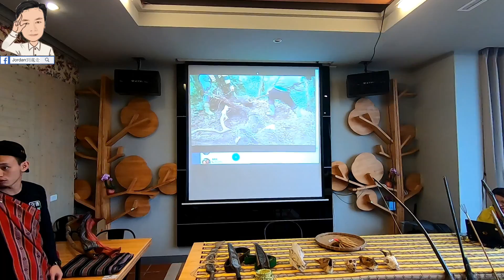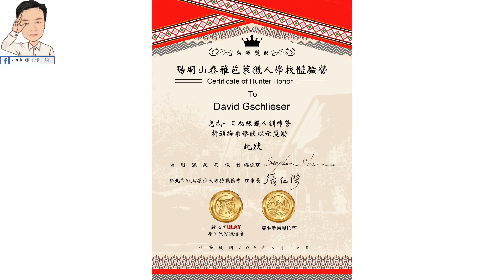【獵人學校 | 陽明山】走訪陽明山菁山遊憩區(陽明溫泉度假村)的獵人學校體驗營，讓你知道獵人學校的上課內容，帶你認識原住民的獵人文化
1. FB粉絲專頁「Jordan到處走」私訊